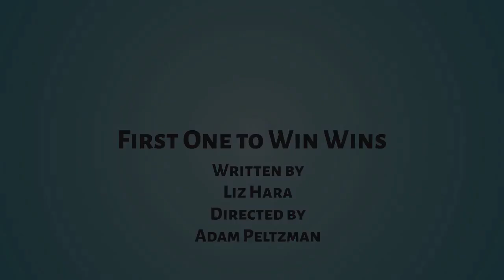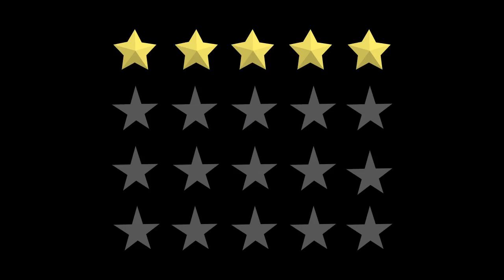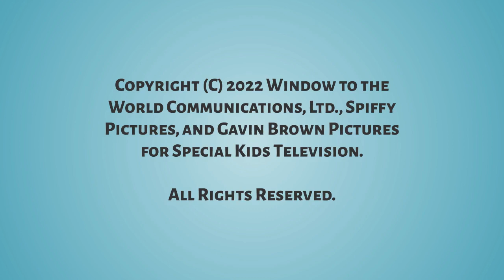Gavin Brown SPECIAL | First One to Win Wins! 🏆🏅| PBS KIDS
Gavin is determined to be in a competition with the players who worked so hard to be in the TV show.